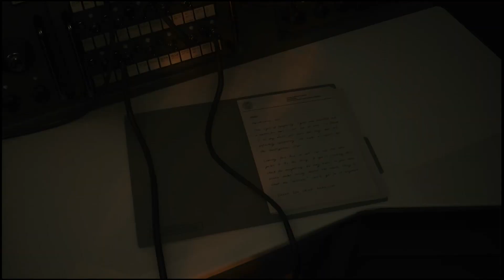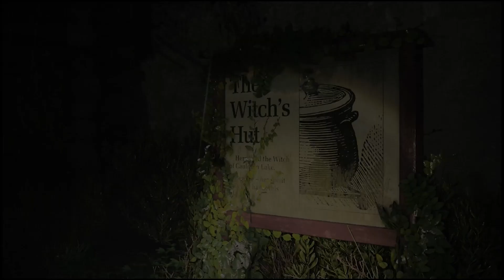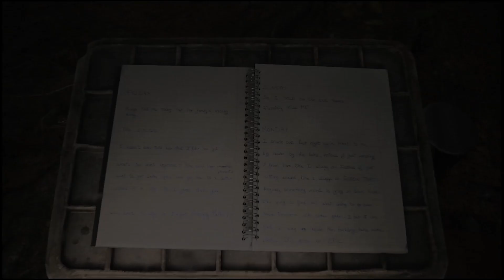ALAN WAKE 2 | #5 | Encontramos os Rastros de nightingale | PT-BR